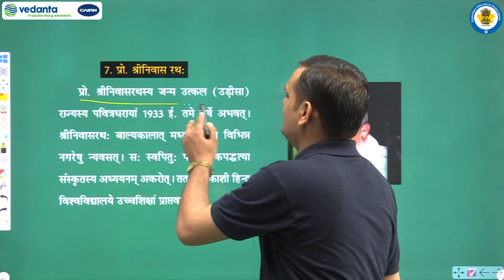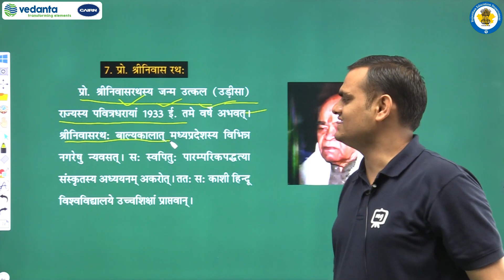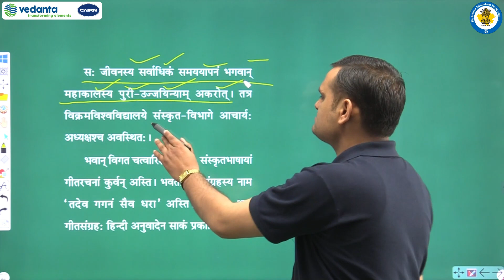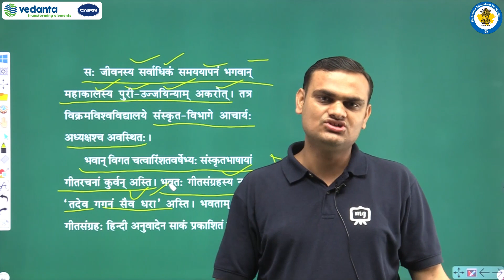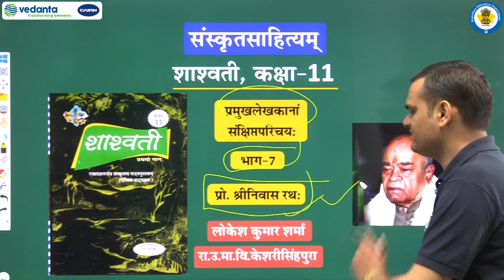RBSE | Class - 11 | व्याकरणम् | प्रमुखलेखकानां संक्षिप्तपरिचयः | प्रो. श्रीनिवास रथः